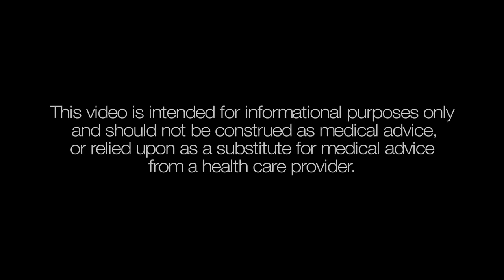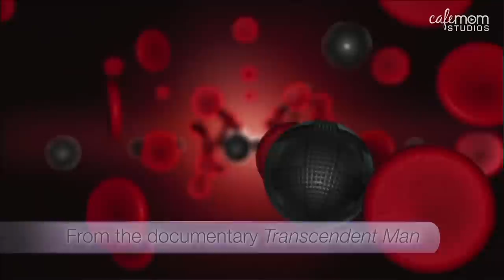Futurist Ray Kurzweil - Suzanne Somers Breaking Through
Biotechnology, Nanotechnology? What will the future hold for our bodies and our brains? Suzanne talks to Futurist Ray Kurzweil about his predictions for a disease-free world.